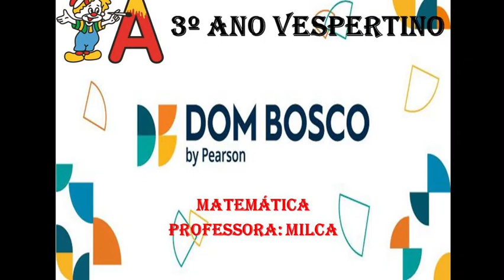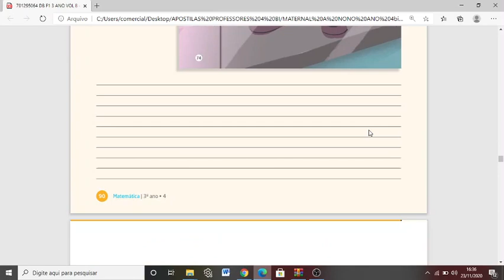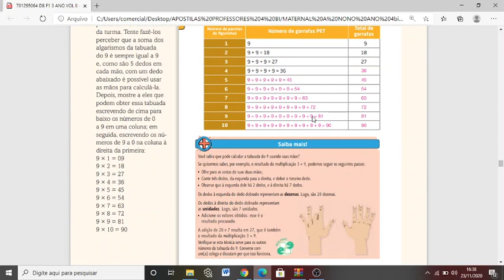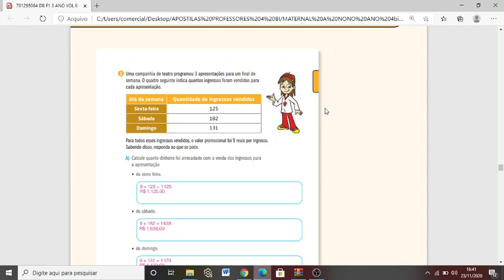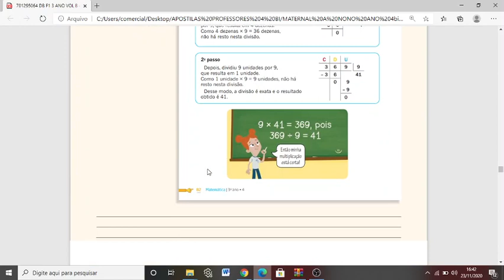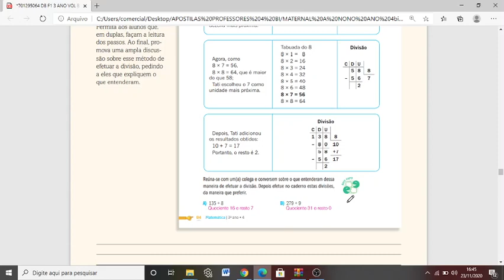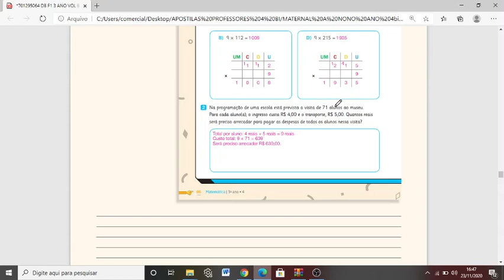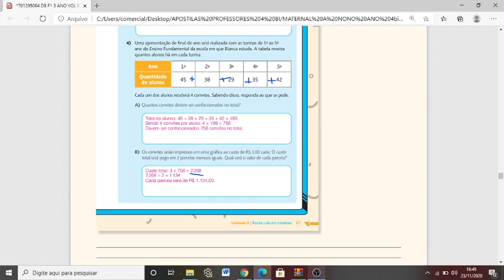MATEMÁTICA 74 ATÉ 87 FINALIZANDO A APOSTILA